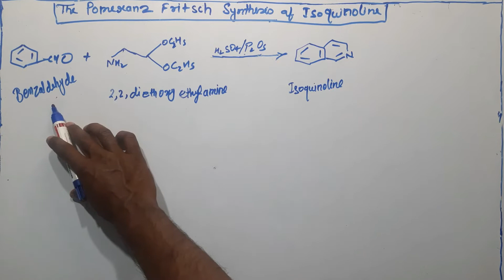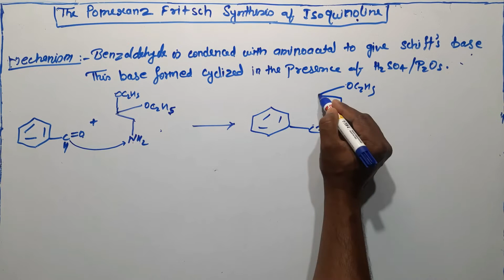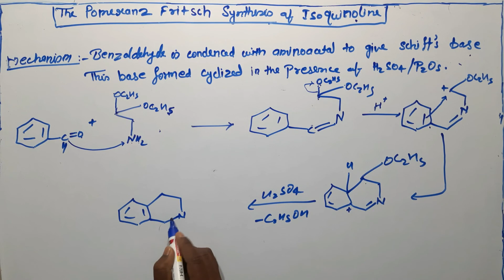Pomeranz fritsch synthesis of Isoquinoline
Hello friends, through this channel I try to tell you chemistry of the Elements in simple and interesting way

*Pomeranz Fritsch synthesis
*synthesis or preparation of isoquinoline
*mechanism of pomeranz fritsch synthesis
In hindi with notes